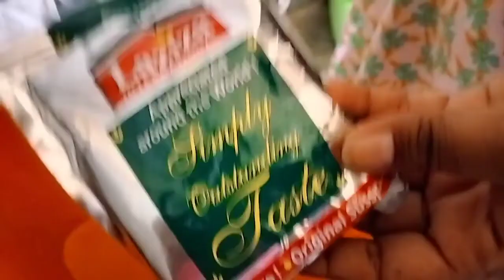Laziza Ras Malai Recipe | Pakistan Village Life | Rural Life in Pakistan